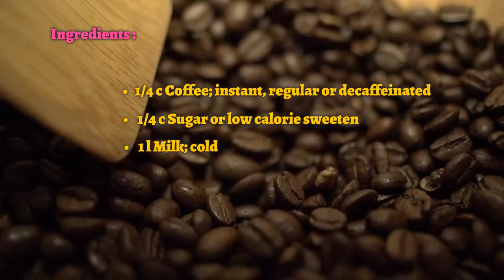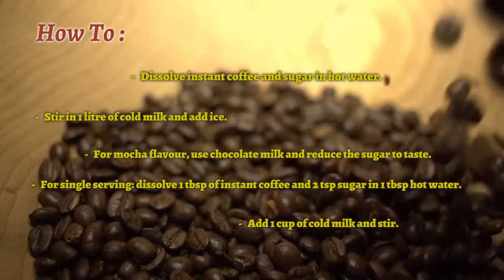Coffee Lovers Recipes - How To make Original Iced Coffee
make your own cold brew coffee
simple cold coffee recipe at home
easy hot coffee recipes at home
how to make flavored iced coffee
how to make great iced coffee
the best cold brew coffee recipe
how to make best cold coffee
how to make simple iced coffee
how to make vanilla ice coffee
how to make good cold coffee